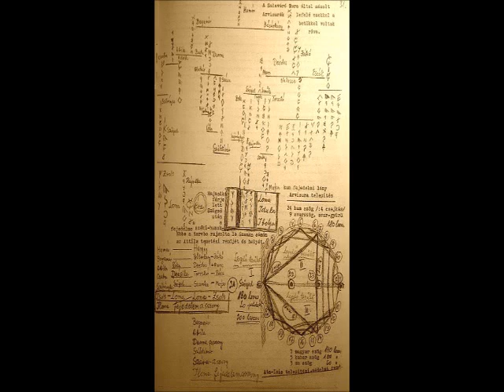Paál Zoltán Arvisura rovó magánlevele 3. rész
forrás:
Paál Zoltán Arvisura rovó magánlevele dr. Pataky László kutatónak 1969.
Felolvassa: Kozsdi Tamás, 2015. márc. 4.